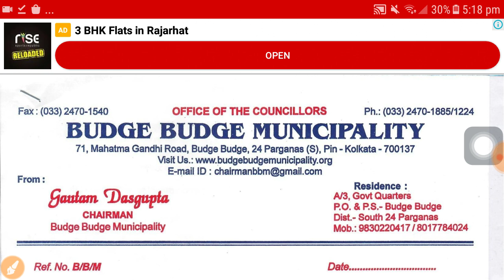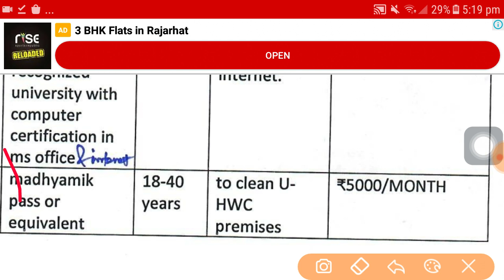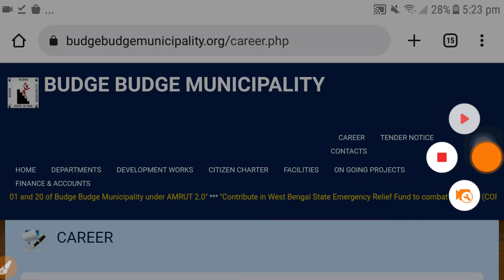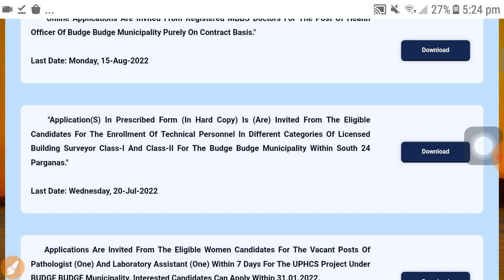পৌরসভায় কর্মী নিয়োগ | Wb municipality Recruitment 2022 | Latest govt job vacancy 2022